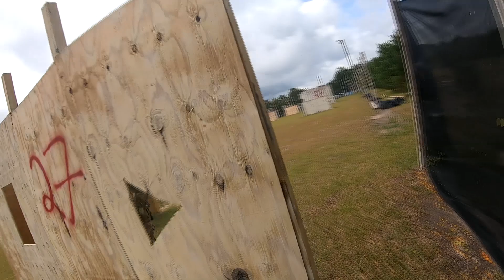Opening day (Airsoft) @ Jacksonville Paintball Park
TT-06 came into town from the sticks of western, NC 11 hours away so the TT's had airsoft to play!  With 105 degree heat index and humidity the boys made it out to The Opening day of airsoft at the Jacksonville, NC Paintball park...Camera footage of TT-02 and TT-03

songs: CCR - Green River
Ram Jam - Black Betty